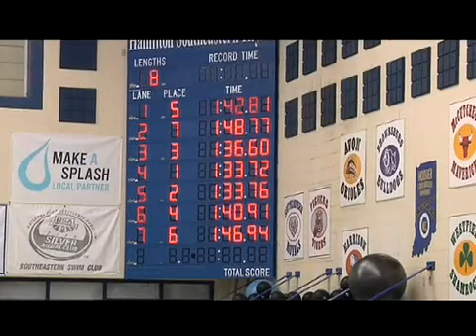Boys 200 Yard Free Relay from the Zionsville and HSE Dual Swim Meet in Fishers, IN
Zion wins the 200 Yard Freestyle Relay race with Rory Coscia, Conner Gelwichs, Beau Boggs, and Peter Lyon in the Hoosier Crossroads Conference dual meet between the Zionsville Eagles and the Hamilton Southeastern Royals on Senior Night at the Hamilton Southeastern Aquatics Center in Fishers, IN.